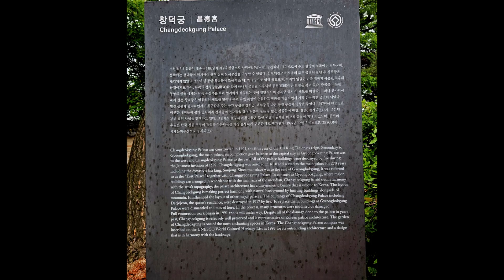030301 아름다운강산(창덕궁 후원을 거닐다)-정암의시선